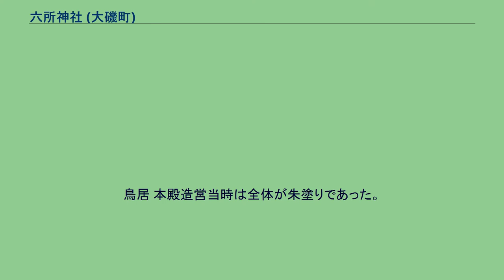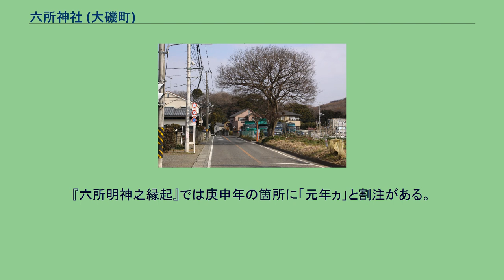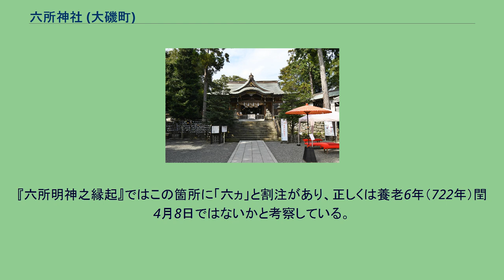六所神社 (大磯町)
鳥居 本殿造営当時は全体が朱塗りであった。
相模五社の神々を祭るため5つの扉がある。
『快元僧都記』によれば天文9年（1540年）鶴岡八幡宮造営の参考にするため当社棟札を持ち出したと言い、平成の修築では棟札が見つけられなかった。
神揃山道路の突き当りに見えるのが国府祭で座問答神事が行われる神揃山。
馬場公園付近より撮影。
六所神社（ろくしょじんじゃ）は、神奈川県中郡大磯町国府本郷にある神社。
相模国総社で、旧社格は郷社。
毎年5月5日に往古神領の神揃山（神集山）で国府祭（こうのまち）を催行し、相模国の一宮から四宮および平塚八幡宮（五宮格）の神輿渡御を受ける。
当地に元々あった柳田大明神社に、相模国の一宮から四宮まで、および五宮格の平塚八幡宮の祭神を合祀しており、六社の神を祀ることから「六所神社」という。
崇神天皇の時代、出雲国（現在の島根県東部）より移住しこの地を開墾した人々は、この地を柳田郷と名附け、出雲の祖神である櫛稲田姫命・須佐之男命・大己貴尊を祀って「柳田大明神」と称し、現在地より北西1kmの石上台（伊勢神台）に社殿を築いた。
『六所明神之縁起』によれば、創建の年は崇神天皇甲申年と伝えられる。
養老2年（718年）元正天皇より国司に対し、勅を以って当社を相模国の神祇の中心として総社に定めるという宣下がなされ、これにより同年閏4月8日に現在地へ遷座した。
平安時代には国府に近い当社に国内有力5社の祭神の分霊を勧請し、国府六所宮とも称されるようになった。
また社伝によれば、天応元年（781年）5月5日の早良親王夷賊征討に際し退攘祈願が行われたとしている。
『吾妻鏡』にみられる当社に関連する記事を、時系列的に並べる。
戦国期に入り、永正年間（1504年 - 1520年）に北条氏綱が社殿を造営、『六所明神之縁起』によれば天正年間（1573年 - 1593年）に北条氏政が本殿を修復し、現在の本殿ができあがった。
また拝殿基壇の石垣も後北条氏の寄進によるものである。
天文13年（1544年）12月23日付けの『北条家朱印状』では65貫78文の知行高を安堵し、さらに造営方として30貫500文の追加が認められており、後北条家から厚く保護されたのが分かる。
天正19年（1591年）徳川家康より御朱印状が下され、御朱印地50石が寄進された。
『六所明神之縁起』によれば、以後代々の将軍家からも寄進を受けたと言う。
『新編相模国風土記稿 巻之40』によれば、正保4年（1647年）4月に府中祭礼における狼藉や喧嘩の禁止、社殿修築における百姓の助成などを定めた制札が江戸幕府より出され、保護を受けている。
明治の近代社格制度では郷社へ列格された。
注釈 ^ a b c 『六所明神之縁起』は大磯町国府新宿の蓮華院が所蔵する当社の縁起（神道大系編纂会編 『神道大系 神社編16 駿河・伊豆・甲斐・相模国』 神道大系編纂会 1980年3月 に所収）。
^ 崇神天皇元年（594年）または61年（624年）であると考えられる。
『六所明神之縁起』では庚申年の箇所に「元年ヵ」と割注がある。
^ 養老2年（718年）に閏4月は無い。
『六所明神之縁起』ではこの箇所に「六ヵ」と割注があり、正しくは養老6年（722年）閏4月8日ではないかと考察している。
出典